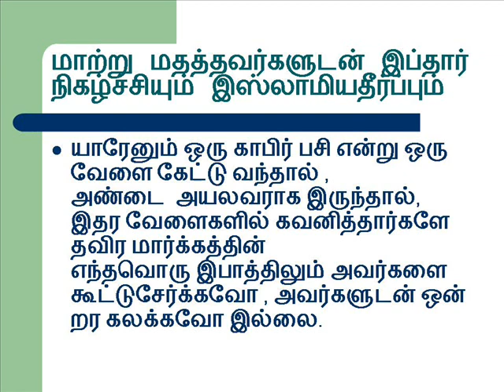மாற்று மதத்தவர்களுடன் இப்தார் நிகழ்ச்சியும் இஸ்லாமிய தீர்ப்பும்